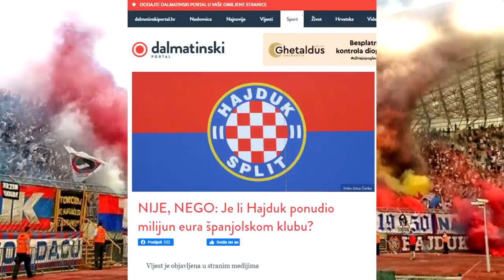MEDIJSKI SPIN – Hajduk NE ŽELI ABDALLAHI MAHMOUDA